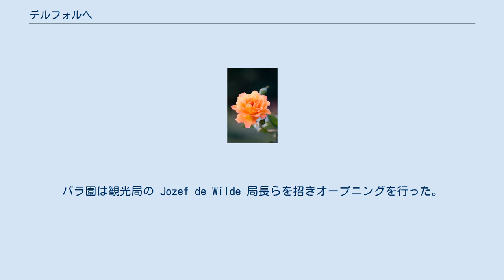デルフォルヘ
デルフォルヘは、1925年10月5日に設立された家族経営の園芸業者である。
1928年からはバラの育苗を専業としている。
この会社は、バラの交配・生産に分類される。
 バラの交配、選別、栽培を行う幾つかの園芸愛好団体を主宰し、そこで輩出された品種の販売と保護を行う。
 第一次世界大戦後、バラの取引所の近くに育苗所を拓いた。
ヒッポリテ・デルフォルヘ (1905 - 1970) は1925年に育苗所を設立した。
これが現在の Select ® Delforge である。
新種のバラを開発することで、多くの人びとに喜びをもたらし、またそれが、異民族間の相互理解を深めるのに役立つであろうことを願っていたヒッポリテはオットー・フランクに出会い、もっとも美しいバラのひとつをアンネ・フランクに捧げることにした。
 息子のビルフリート・デルフォルヘはアンネのバラを父ヒッポリテと協力して作出したことから育種家として歩むことを決心し育苗所を相続して責任者となり、バラの交配を続けた。
創立60周年に地方道70号線（オランダ語: Europese weg 70）脇のバースラント（オランダ語: Waasland） に Reynaertrozentuin (Reynaert バラ園) を建設した。
バラ園は観光局の Jozef de Wilde 局長らを招きオープニングを行った。